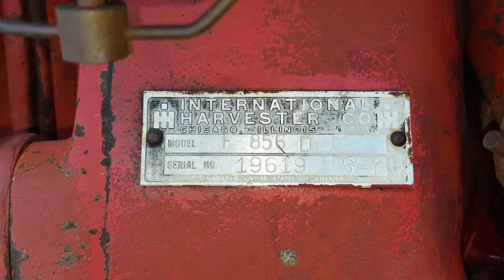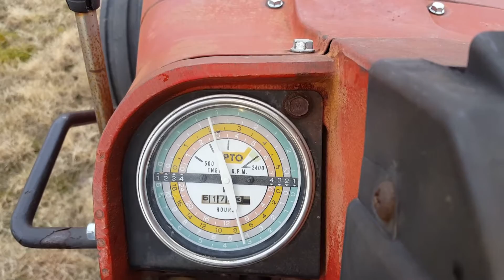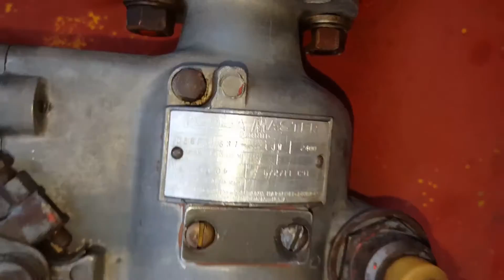IH 856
Sold new at Goss Imp Honey Grove Texas
10.00-16 fronts
8 bolt front hubs
18.4x38 rears
Wedgelock wheels
3 sets of wheel weights per side
IH 9 bolt dual hubs
IH CAT 2 quick hitch
Tilt Steering
Hydraulic seat
12 suitcase weights
118" long bar axles
3pt
540/1000 PTO
2 SCVs w/ aux front mount hook ups